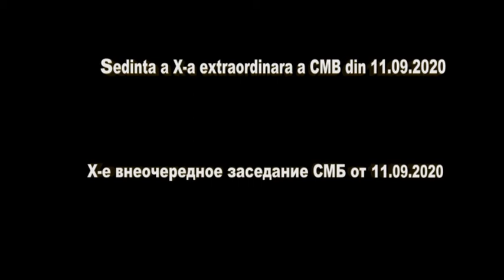X е внеочередное заседание СМБ 11 09 2020